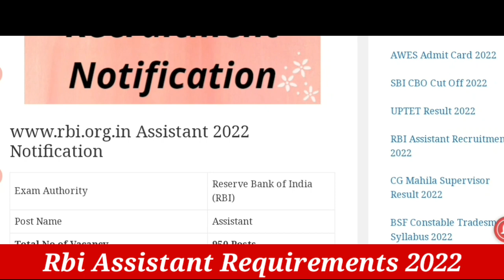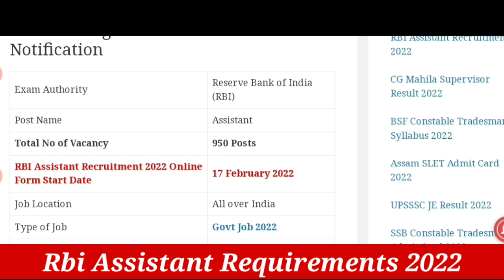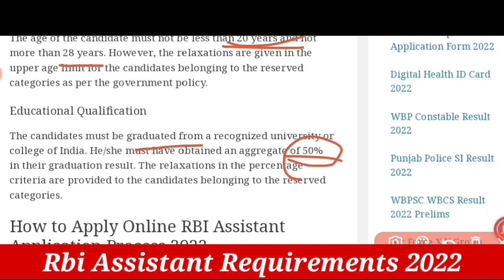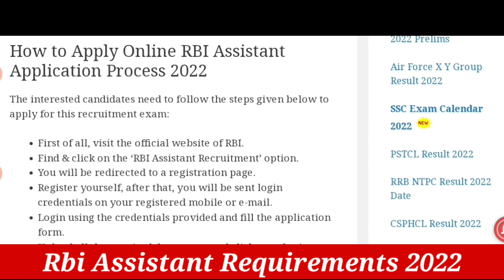ত্রিপুরায় Assistant পদে নিয়োগ || শুন্যপদ- ৯৫০টি || latest job vacancy in tripura 2022